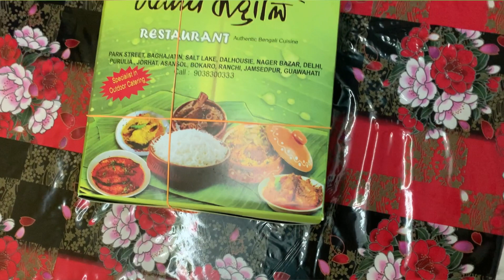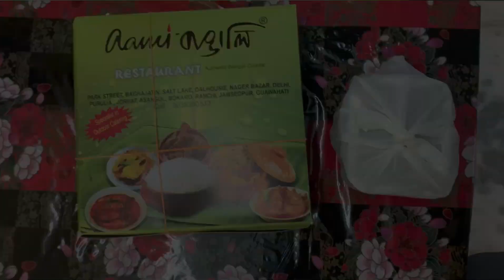Barite time dite parchhe na || Khub kharap lagchhe 😒